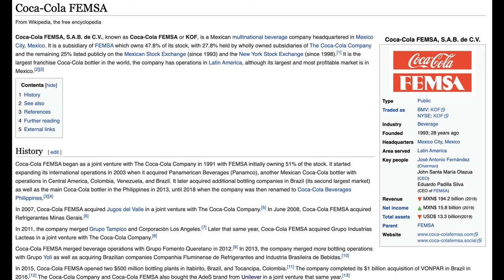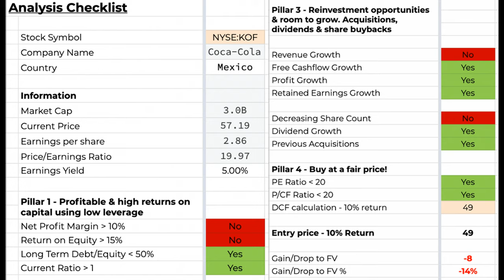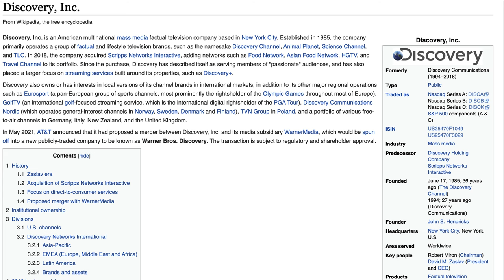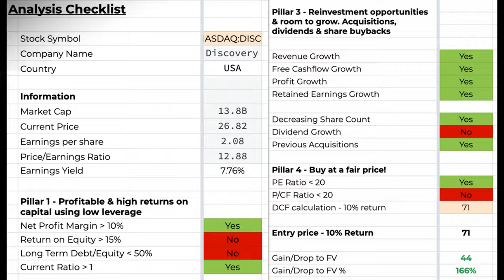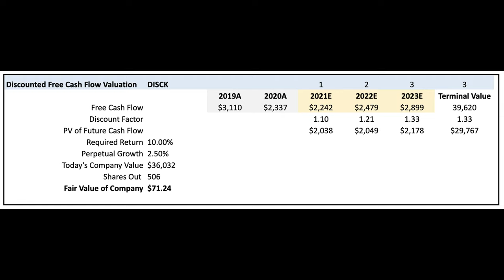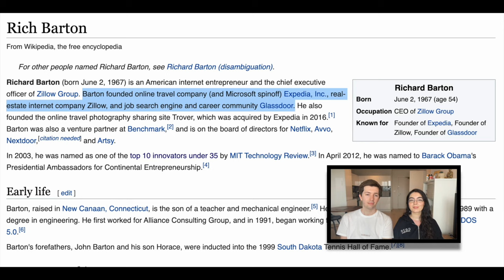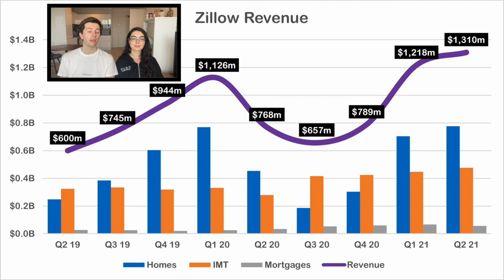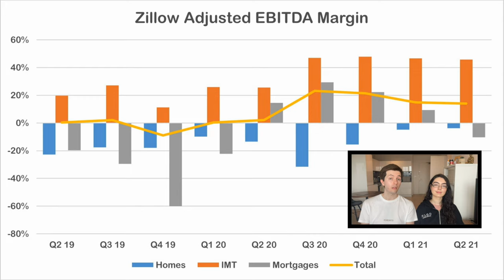3 US STOCKS TO BUY NOW 2021 | Best Stocks To Buy September 2021 | US Shares To Buy Now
3 US STOCKS TO BUY NOW 2021 | Best Stocks To Buy September 2021 | US Shares To Buy Now

In this video I talk about 3 US stocks to buy now in September 2021, in collaboration with Andreea and Jamie from Stocks & Savings. Are these the best US stocks to buy now? This video shows you 3 stocks from different sectors which are all listed on the New Stock Exchange & NASDAQ.

This video goes through an overview of each company, to get an understanding of each business. After this, I go through my analysis checklist and then value the stocks using the discounted free cashflow method. Which ultimately determines if these US stocks could make good investments for the long term investor.

Timestamps⏰
00:00 Intro
00:21 Coca Cola FEMSA
03:53 Discovery
07:20 Zillow - Stocks & Savings
13:40 Final Comments⠀⠀⠀⠀⠀⠀⠀⠀⠀⠀⠀⠀

Hey there! I’m Lewis from Yorkshire, United Kingdom and I have a deep interest in business and value investing.

My experience in professional finance combined with a passion for researching and reading all things investing has accelerated my financial literacy.

By investing in multiple asset classes such as property, stocks, and venture capital, I have started my journey to financial independence. My mission is to inspire others by documenting my progress via social media.